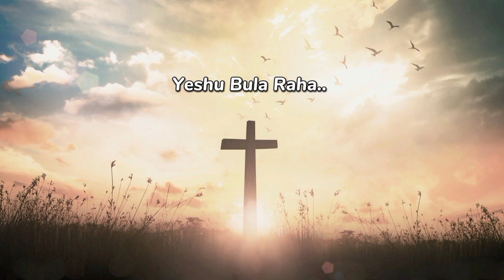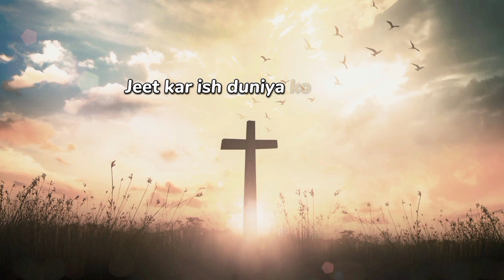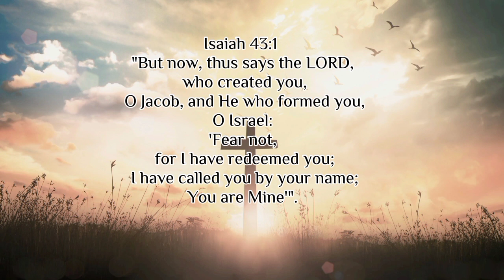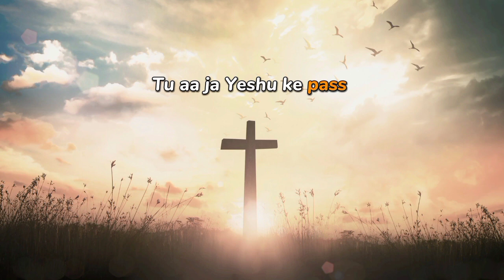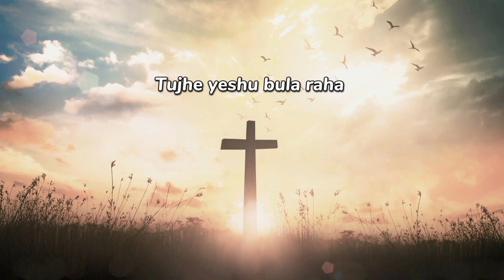Yeshu Bula Raha Tera Naam le lekar | येशु बुला रहा तेरा नाम ले लेकर | Christian Hindi Song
edited by @Jesuslovesu_1